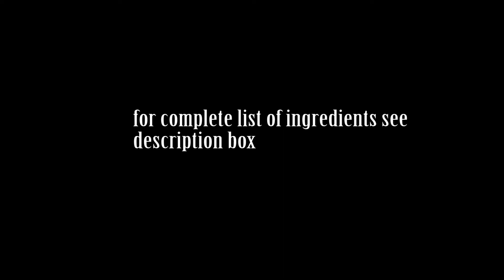How to make Korean Egg Roll (계란말이) | one dish a day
Korean Egg Roll Recipe Ingredients:
4 eggs
1 piece onion
1 piece small carrot
Salt and Pepper to Taste
20ml of Milk
onion string